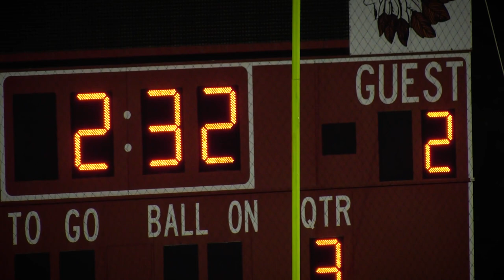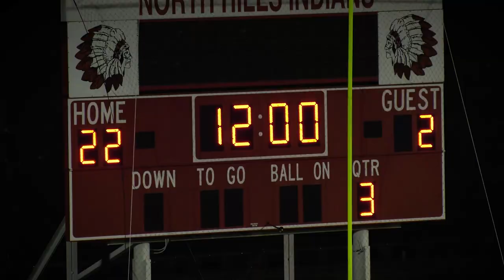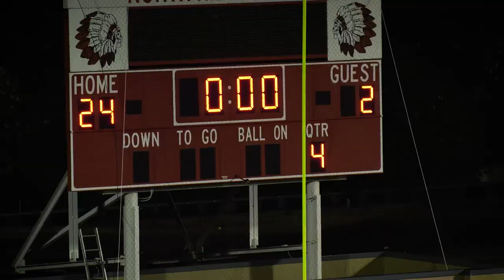South Fayette LAX vs Mars 5-23-2022